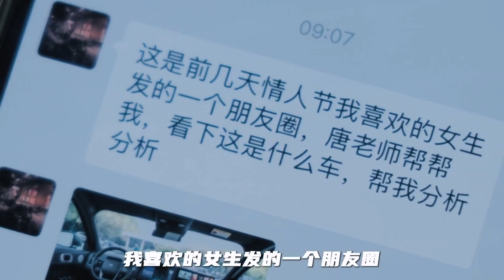猜車遊戲來了，結局妳猜到了嗎？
1
✨哈嘍，大家好
車評 購車攻略 國產車 请放心，我们的视频致力于传递关于汽车安全驾驶的专业知识，绝对没有任何违规行为。